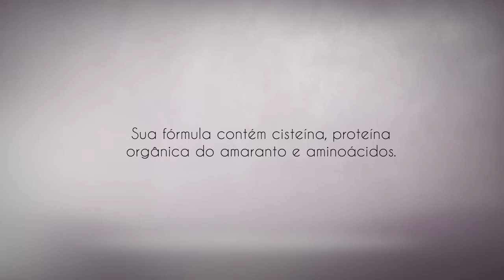Amend - Aplicação Amend Liss Intensy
Aplicação passo a passo do sistema redutor de volume e cachos - Amend Liss Intensy.